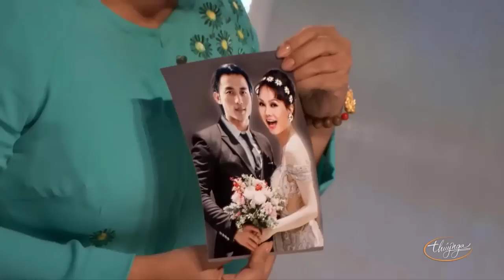"MÌNH BẮT ĐẦU TỪ ĐÂY" Hài Kịch Hay Nhất - Hài Việt Hương, Chí Tài, Thúy Nga, Hoài Tâm | Hài PBN 104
👉 Hài Kịch : Mình Bắt Đầu Từ Đây - Bằng Kiều, Việt Hương, Chí Tài, Thúy Nga, Hoài Tâm - PBN 104
👉 Hài Kịch : Về Quê Xưa - Chí Tài, Việt Hương, Hoài Tâm, Nguyễn Huy - PBN 95
👉 Hài Kịch : Single Mom - Chí Tài, Minh Phượng, Kevin Phan - PBN 76
☞ Nghệ sĩ : Bằng Kiều, Việt Hương, Chí Tài, Thúy Nga, Hoài Tâm, Nguyễn Huy, Minh Phượng, Kevin Phan